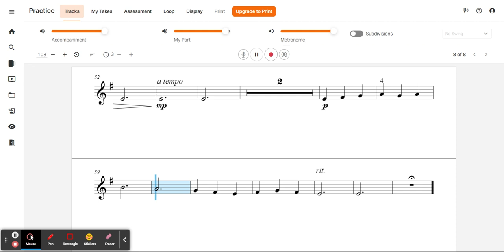Abandoned Funhouse by Brian Balmages VIOLIN 1 REHEARSAL PART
Written for the true beginner, this piece takes the listener on an eerie tour that can best be described as an unsettling experience with a touch of curiosity and anxiousness. Piano and optional celesta (playable on keyboard) create a haunting background reminiscent of a film score. Instruments move mostly by stepwise motion, and all string crossings involve an open string. No eighth notes are used, and many instruments use only five or six notes.